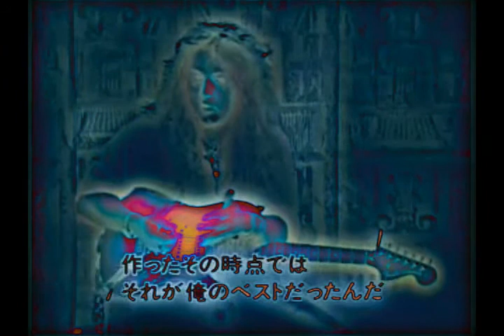Unrelated Title dsklhfsadl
Round 4 vs. MASTERFURRYX

I rushed. I don't give a shit.